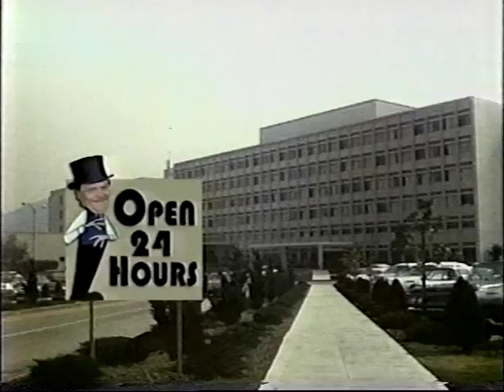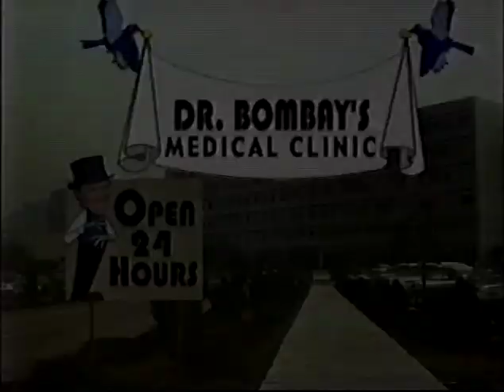Screen gems promo commercials from TV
featuring Bewitched and I Dream of Jeannie